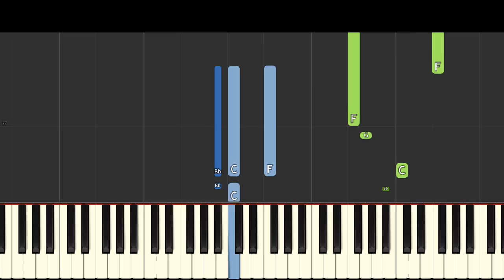Piggy : Book 2 - Main Menu Theme - Piano Tutorial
How to play the theme from main menu theme from Piggy Book 2 on piano by Bobby Yarsulik - B Slick.
Beginner?